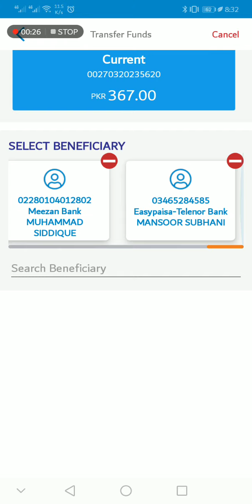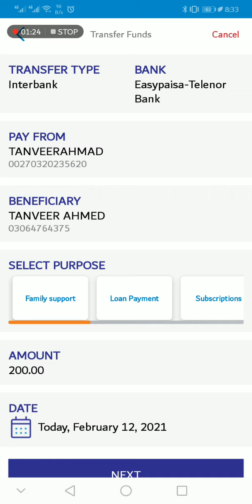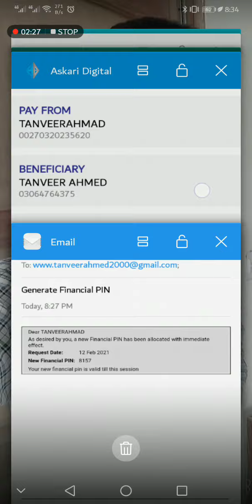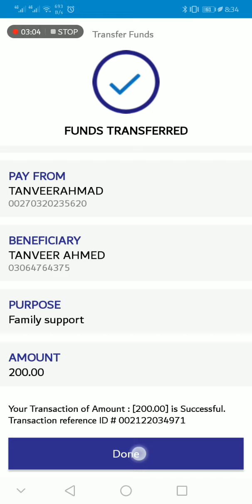How To Money Transfer on Askari bank to easypaisa Account